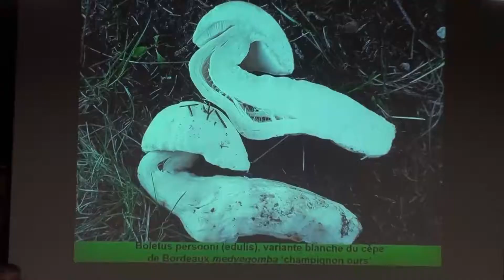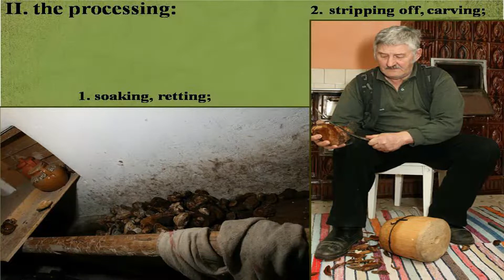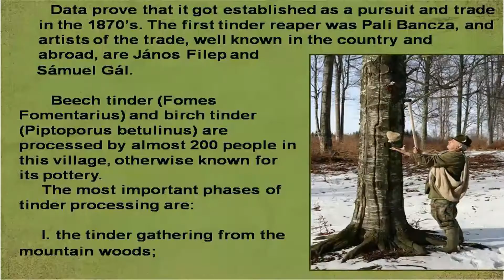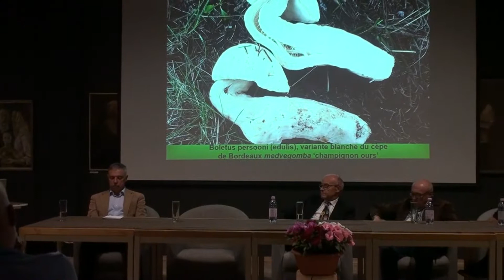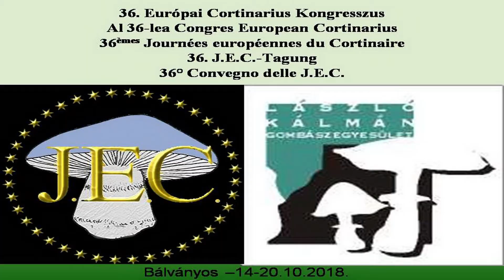36” JEC Congress - Nemzetközi gombászkongresszus Bálványoson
Nemzetközi gombászkongresszust tartottak a háromszéki Bálványosfürdőn 2018 októberében. A László Kálmán Gombászegyesület és a Kovászna Megye Tanácsa szervezte egyhetes nemzetközi esemény célja a pókhálósgombák nemzetségéhez tartozó azonosítható fajok feltérképezése és a vidék rendkívül gazdag és egyedi gombakínálatának bemutatása.